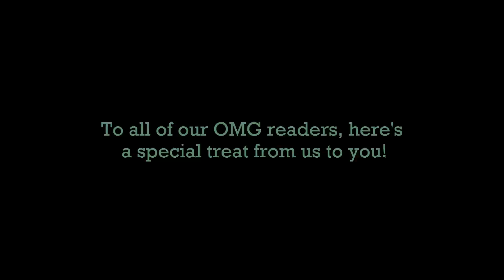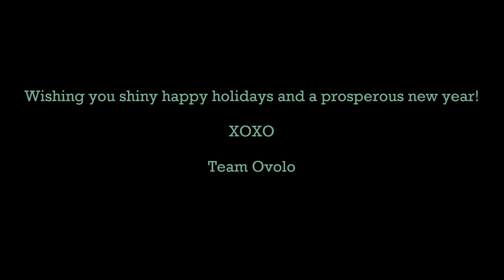OVOLO STYLE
Presenting OVOLO STYLE!

The Shiny Happy People at Ovolo Hotels + Serviced Apartments have made a parody version of PSY's Worldwide Mega Hit GANGNAM STYLE!

We've got staff from our Hong Kong hotels and serviced apartments and our international hotel in Melbourne Australia taking part!!

This goes out to all of our OMG e-newsletter readers and of course our wonderful guests!